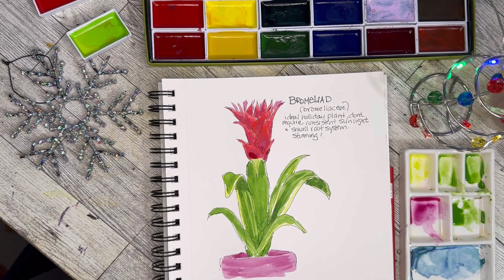2023 Christmas Vlogmas Day 3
14 Days of Christmas Plant doodles

Supplies that I normally use:

Gansai Tambi Kuretaki water colors
Jane Davenport Watercolors
Brutfuner Color Pencils
Micron Pens Black
Acrylic Posca Pens
Derwent XL graphite
Derwent XL Charcoal
Derwent Graphitint paint pans
Derwent Charcoal paint pans
Derwent Graphitint color pencils